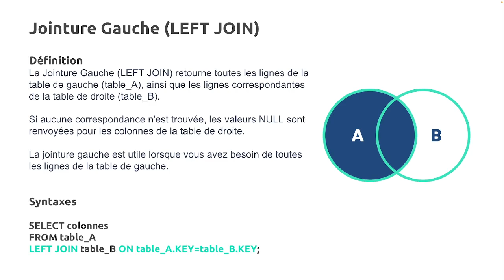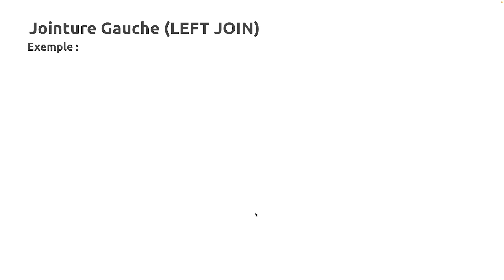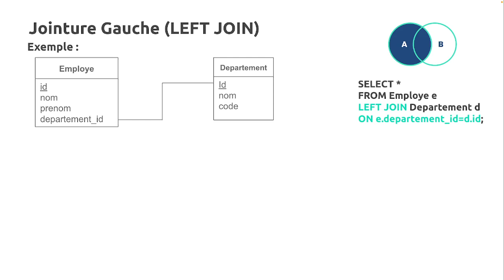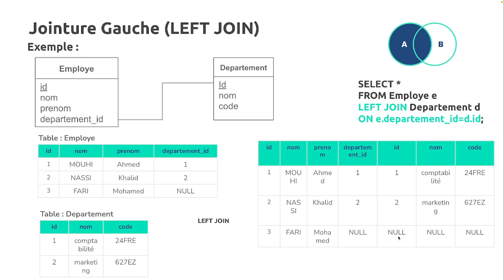37 - SQL - LEFT JOIN - La Jointure Gauche